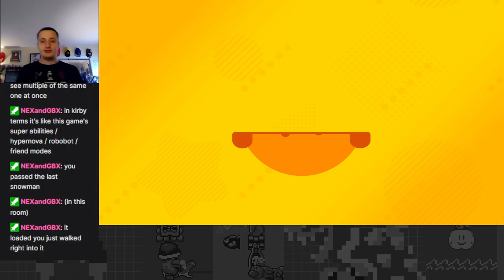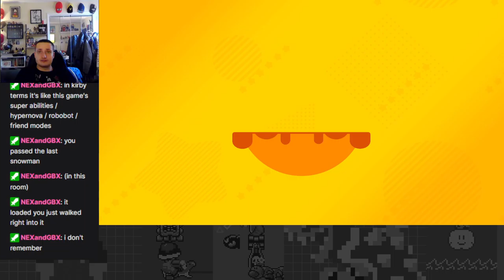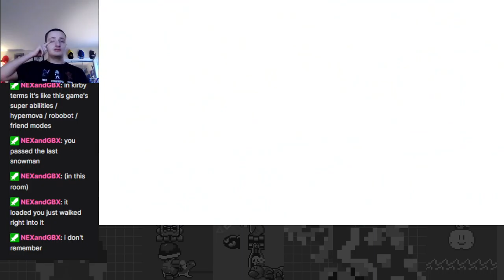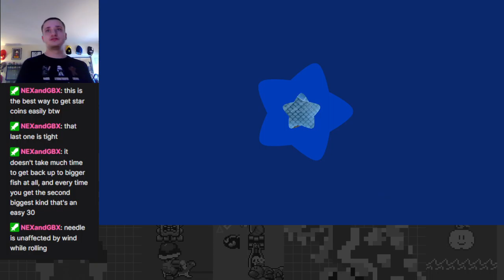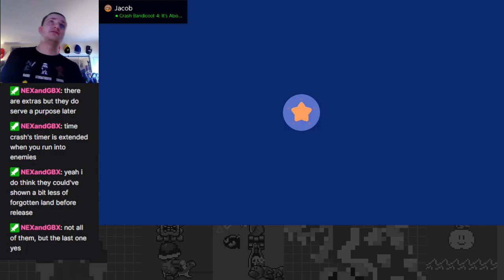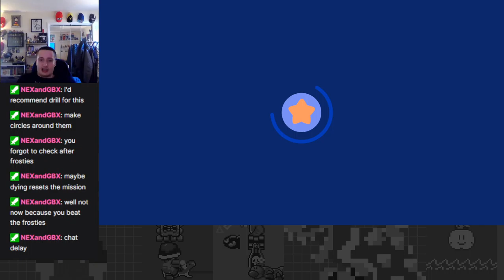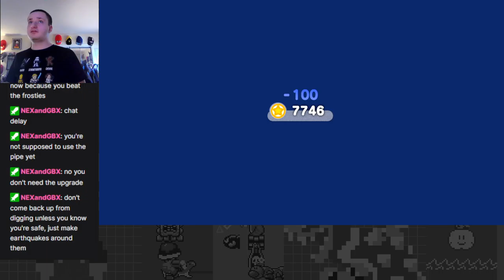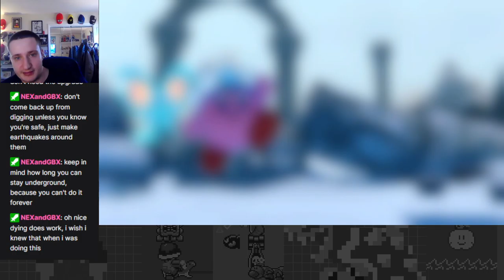Winter Horns! - Kirby and the Forgotten Land Part 5